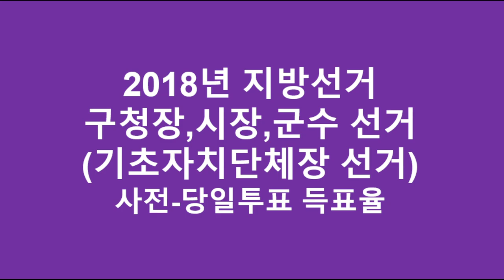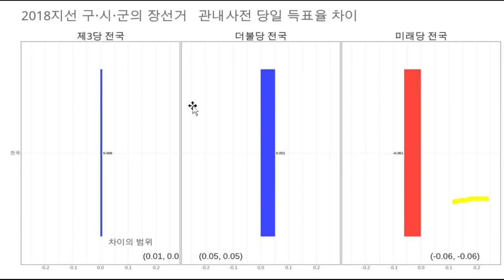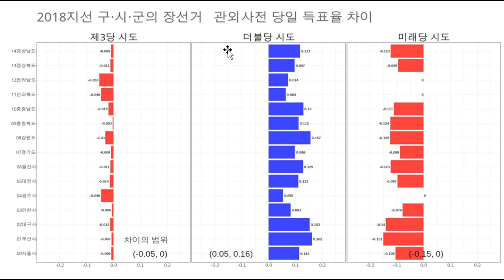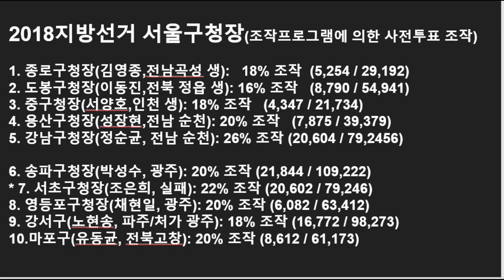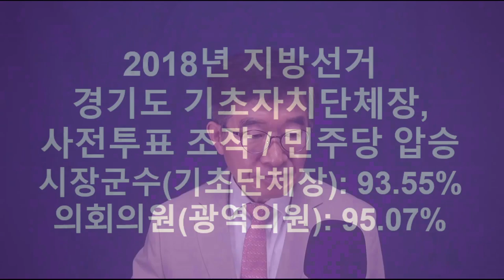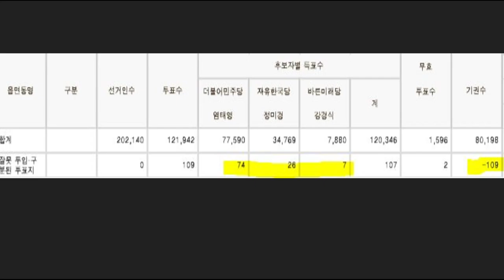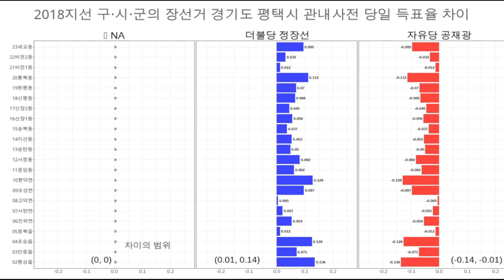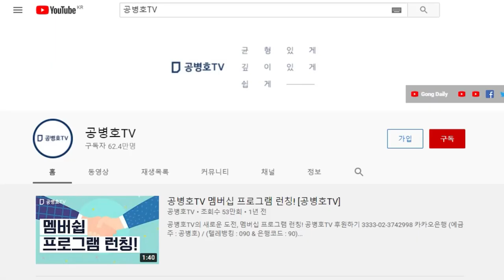"반복적으로 발생하고 있는 일들" / 2018년 지방선거, 시각적으로 확인하는 사전투표 조작 / 매크로 시각에서 마이크로 시각까지 전모 파악[공병호TV]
Bitcoin : 3MTW849AkP2ftLeSK2teZHMmzLu7Z83s9U